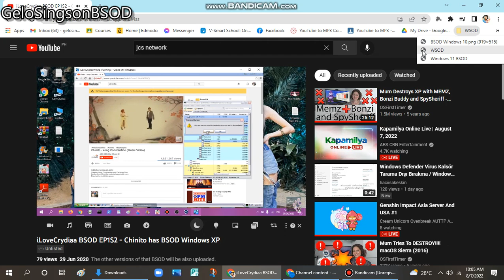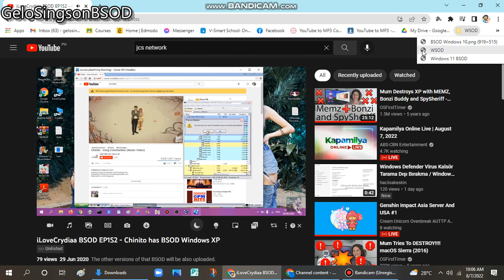has WSOD (Chrome)